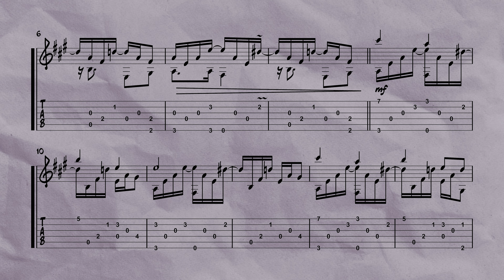Keiichi Suzuki ~ Twinkle Elementary (Mother) | Guitar Arrangement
Credits:

Composer: Keiichi Suzuki
Game: Mother
Platform: NES
Program: Sibelius 2022.10